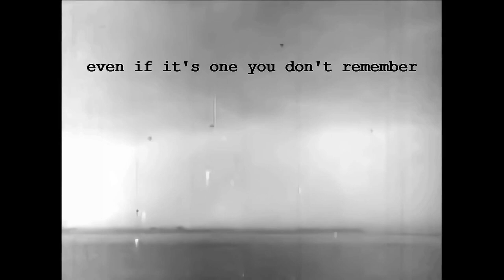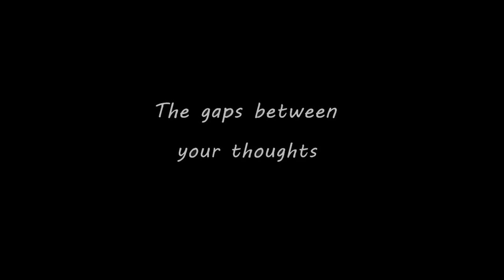Cuna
A sudden silence, an unspoken absence
This isn't how it should be.